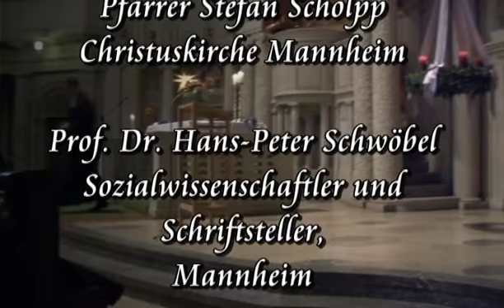Literarischer Gottesdienst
mit Pfarrer Stefan Scholpp, Prof. Dr. Hans-Peter Schwöbel und Johannes Michel (Orgel) am 4. Advent 2014 in der Christuskirche Mannheim.